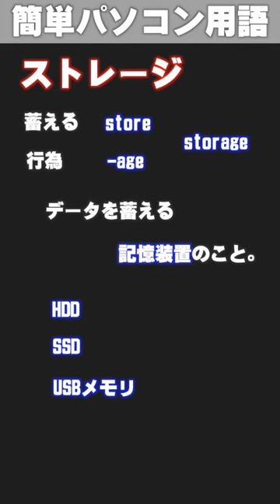【IT/パソコン用語集】ストレージ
何となく知っている。
でも、本当のところ、意味が分からない。
そんなIT/パソコン用語をサクッと解説！

▼ボッドキャスト
木曜日のお昼休みには、デジタル教室のポッドキャストでデジタルの情報を音声で増やしましょう！
ポッドキャストでしか聞けない話があります！

▼デジタル教室 短歌部
5・7・5・7・7の31文字で、デジタルに関する短歌を毎日詠んでます。
TwitterやInstagramでは短歌の画像、ポッドキャストでは音声を配信しています。
ポッドキャストでしかお話していないこともありますよ！

▼ゴールデンタイム
視点や考え方を少し変えるだけで、日々の生活が楽になることがあります。
黄金のように光り輝く日々を送れるようになりませんか？
毎週金曜日の15時は、ゴールデンタイム！